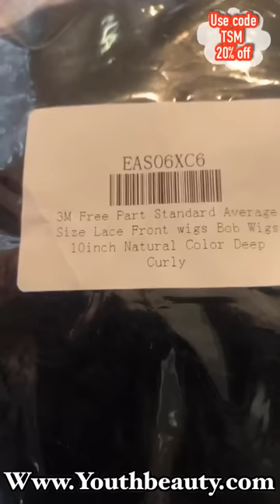Ts Madison YOUTH BEAUTY HAIR Curly BoB NEW!!!!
the detailed company's info has been left down below, pls check it!

Hair Color: Natural color
Length: 10inch
Cap Construction:13X4LACE WIG
Texture: Deep Curl
Density: 130%
Hairline: Pre plucked hairline
Cap Size: Medium
Lace Color:Medium Brown